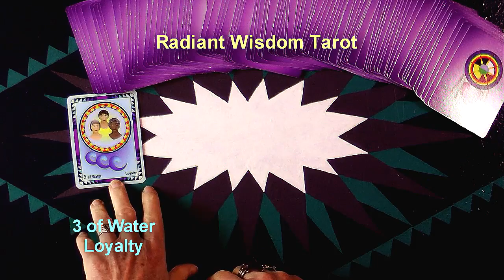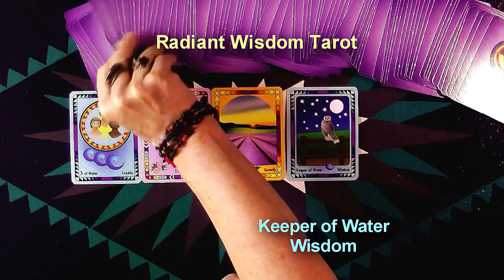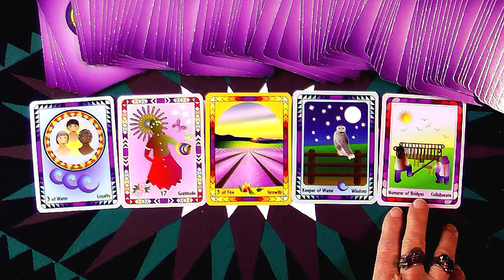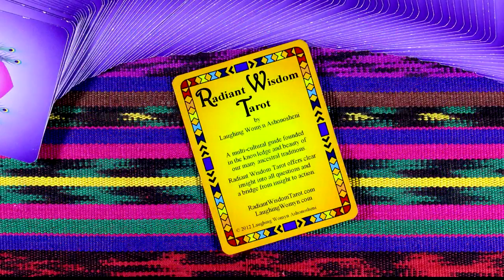Weekly and Daily Tarot Reading For February 26 Thru March 4 2017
Be True To Who You Think You Are!